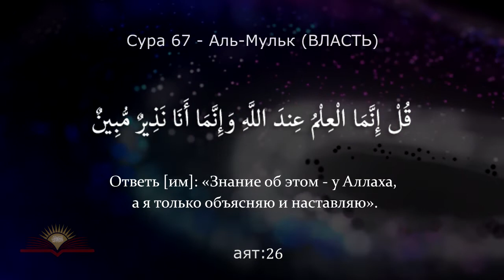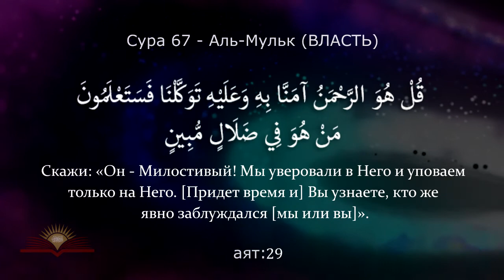Сура 67 - Аль-Мульк (ВЛАСТЬ) с субтитрами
🔸 Священный Коран
Сура 67 (Мекканская) - аль-Мульк (ВЛАСТЬ) с субтитрами на русском и арабском языках

(используется перевод "КалямШариф. Перевод смыслов. Издательский дом "Хузур".)

✒️ Примечания:

* [аят 2] [Тот] Кто сотворил смерть и жизнь для того, чтобы испытать вас [и увидеть], чьи поступки лучше. Он – Достойный, Прощающий.

- Аллах сообщает нам, что наша жизнь – это испытание, цель которого определить, чьи дела будут хорошими и вызовут довольство Господа, а чьи вызовут Его гнев. По итогам этого испытания решится участь людей в вечной жизни. При этом, разумеется, Всевышний Аллах знал обо всех наших поступках еще в предвечности. Ученые отмечают, что Аллах говорит: «чьи поступки лучше», то есть значение в Судный день будет иметь качество наших благодеяний, а не их количество (Ибн Касир).

* [аят 5] И, поистине, Мы украсили ближайшее небо светильниками и сделали их тем, чем побивают шайтанов. И Мы приготовили для них наказание Ада.

- Шайтанов, пытающихся проникнуть на небеса и подслушать там разговоры ангелов, сбивают отделяющиеся от небесных тел части, тогда как сами они нетронутыми остаются на своих местах. Катада говорил: «У небесных тел три предназначения: быть украшением небес, побивать шайтанов, указывать направление путешествующим по суше и морю, а также определять время» (Куртуби).

* [аят 22] Тот ли, кто идет, спотыкаясь [и падая] лицом вниз, наставлен или тот, кто идет, выпрямившись во весь рост?

- Всевышний Аллах приводит образное сравнение кафира с верующим. Первый по-добен слепому, который бредет по земле без поводыря, не разбирая дороги, то и дело падая лицом вниз. Сердце неверующего слепо, он не в состоянии понять, где истина, а где ложь. Верующий же подобен человеку, идущему с высоко поднятой головой. Он ясно видит дорогу, не спотыкается и не падает, ведь путь его прямой и ясный. Таково их положение в этом мире, такая же участь ждет их и в последней жизни.

* [аят 27] Когда они увидят его [наказание] перед собой, лица неверующих опечалятся. И будет сказано им: «Вот то, что вы просили ускорить!»

- То есть это указание на то, что неверующие часто с иронией спрашивали мусульман: «ну, когда уже настанет Судный день, о котором вы так много говорите?»

📌 Текст суры на арабском, транскрипция и перевод:

بِسْمِ اللّهِ الرَّحْمنِ الرَّحِيمِ
Бисмилляхир-Рахманир-Рахиим

С именем Аллаха Милостивого, Милующего.

 1)
تَبَارَكَ الَّذِي بِيَدِهِ الْمُلْكُ وَهُوَ عَلَى كُلِّ شَيْءٍ قَدِيرٌ
Табаракаль-Лязи Бийадихиль-Мульку Уа Хуа `Аля Кулли Шайин Кадиир

Возвышен Тот, Кто обладает властью. И Он способен на все.

 2)
الَّذِي خَلَقَ الْمَوْتَ وَالْحَيَاةَ لِيَبْلُوَكُمْ أَيُّكُمْ أَحْسَنُ عَمَلًا وَهُوَ الْعَزِيزُ الْغَفُورُ
Аль-Лязи Халякаль-Маута Уаль-Хайаата Лийаблювакум Аййукум Ахсану `Амалян Уа Хуаль-`Азизуль-Гафуур

[Тот] Кто сотворил смерть и жизнь для того, чтобы испытать вас [и увидеть], чьи поступки лучше. Он – Достойный, Прощающий.

3)
الَّذِي خَلَقَ سَبْعَ سَمَاوَاتٍ طِبَاقًا مَّا تَرَى فِي خَلْقِ الرَّحْمَنِ مِن تَفَاوُتٍ فَارْجِعِ الْبَصَرَ هَلْ تَرَى مِن فُطُورٍ
Аль-Лязи Халяка Саб`а Самауатин Тибакаан Ма Тара Фи Халькир-Рахмани Мин Тафавутин Фарджи`иль-Басара Халь Тара Мин Футуур

[Он – Тот] Кто создал семь небес одно над другим. В сотворенном Милостивым ты не увидишь никаких недостатков. Посмотри еще раз. Видишь ли ты [где-нибудь] трещину?

 4)
ثُمَّ ارْجِعِ الْبَصَرَ كَرَّتَيْنِ يَنقَلِبْ إِلَيْكَ الْبَصَرُ خَاسِأً وَهُوَ حَسِيرٌ
Суммарджи`иль-Басара Карратайни Йанкалиб Иляйкаль-Басару Хаси`аан Уа Хуа Хасиир

Потом посмотри еще два раза, и твой взгляд вернется к тебе пристыженным, усталым.

 5)
وَلَقَدْ زَيَّنَّا السَّمَاء الدُّنْيَا بِمَصَابِيحَ وَجَعَلْنَاهَا رُجُومًا لِّلشَّيَاطِينِ وَأَعْتَدْنَا لَهُمْ عَذَابَ السَّعِيرِ
Уа Лякад Заййаннас-Сама`ад-Дунья Бимасабиха Уа Джа`альнаха Руджумаан Лишшайатини Уа А`тадна Ляхум `Азабас-Са`иир

И, поистине, Мы украсили ближайшее небо светильниками и сделали их тем, чем побивают шайтанов. И Мы приготовили для них наказание Ада.*

6)
وَلِلَّذِينَ كَفَرُوا بِرَبِّهِمْ عَذَابُ جَهَنَّمَ وَبِئْسَ الْمَصِيرُ
Уа Лиллязина Кафару Бираббихим `Азабу Джаханнама Уа Би`саль-Масыыр

И тем, кто не уверовал в своего Господа, приготовлено наказание в Аду. Плох их итог!

 7)
إِذَا أُلْقُوا فِيهَا سَمِعُوا لَهَا شَهِيقًا وَهِيَ تَفُورُ
Иза Ульку Фиха Сами`у Ляха Шахикаан Уа Хийа Тафуур

Когда их бросят туда [в Ад], они услышат, как он ревет, когда кипит.

 8)
تَكَادُ تَمَيَّزُ مِنَ الْغَيْظِ كُلَّمَا أُلْقِيَ فِيهَا فَوْجٌ سَأَلَهُمْ خَزَنَتُهَا أَلَمْ يَأْتِكُمْ نَذِيرٌ
Такаду Тамаййазу Миналь-Гайзи Кулляма Улькыйа Фиха Фауджун Са`аляхум Хазанатуха Алям Йа`тикум Назиир

Он [Ад] готов разорваться на части от ярости. Всякий раз, когда в него будут бросать группу [людей], его хранители будут спрашивать их: «Разве к вам не приходил увещеватель [пророк]?»

 📌[продолжение в комментарии]